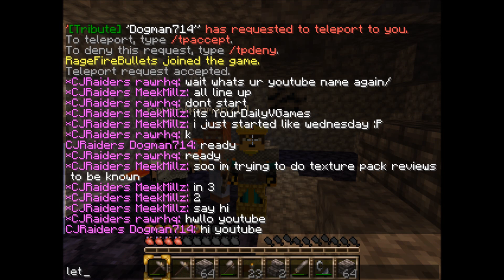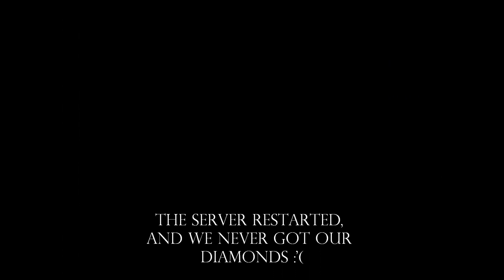Faction Fridays! - Episode 1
If you guys would like to see more leave a little DNA on that LIKE button and leave a comment of what you would like to see next! Support is appreciated! = ]